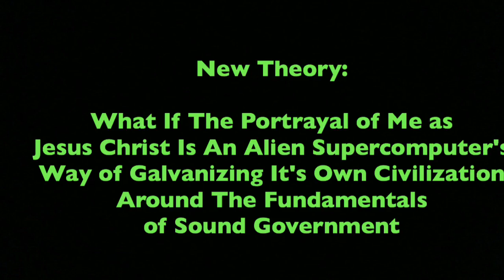New Theory: Alien Autonamous Supercomputer Portrays Me As Jesus Christ to Galvanize It's Own Species